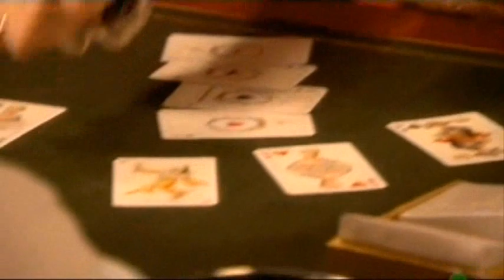Красилов: "Грехи отцов" (сцены)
Петр Красилов в сериале "Грехи отцов" (2004) играл следователя Дмитрия Павловского.
Красилов: "Я лично попросил сделать такой грим! Сначала я получил сценарий первых пяти серий, в которых у меня было совсем немного сцен. По ним невозможно было создать образ этого человека от начала до конца. Пришлось придумывать. К сожалению, в первые секунды мне пришло в голову пойти от внешнего к внутреннему, а не наоборот. Это неправильно, не по Станиславскому, но мне на первом этапе помогло. Теперь я уже знаю своего персонажа намного больше, и могу оправдать свою внешность именно моим внутренним ощущением." (07.11.04 СТС)

Во фрагментах также заняты: Светлана Тимофеева-Летуновская, Любовь Толкалина и Сергей Виноградов.